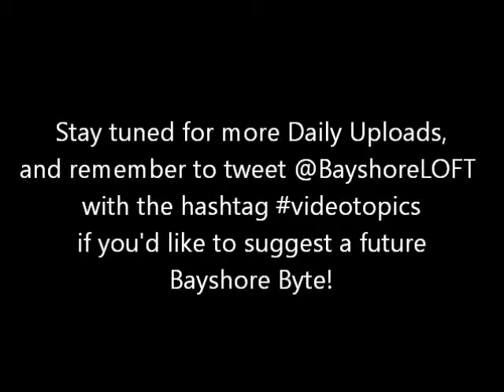Bayshore Byte: Comic Books, Movies, and . . . Paul?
In the second of this week's daily uploads, I'd like to explore the significance of superheroes in our culture.  Why do we gravitate toward these characters, and how would Paul respond to them?  No previous knowledge of superheroes or comic books necessary!